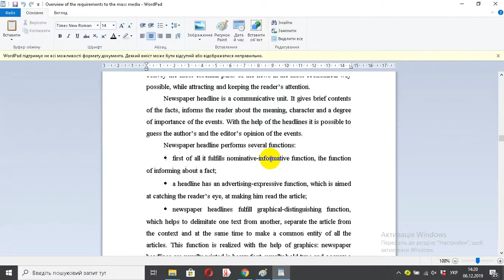Overview of the requirements to the mass media